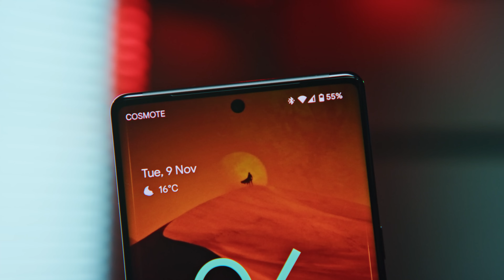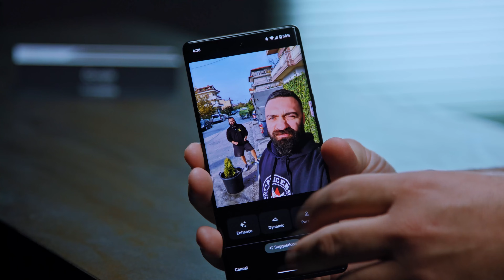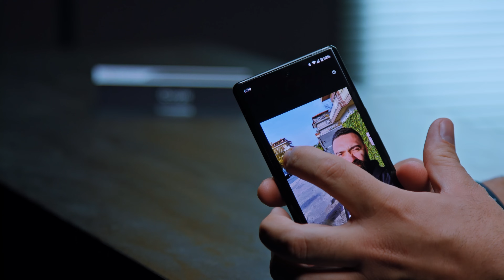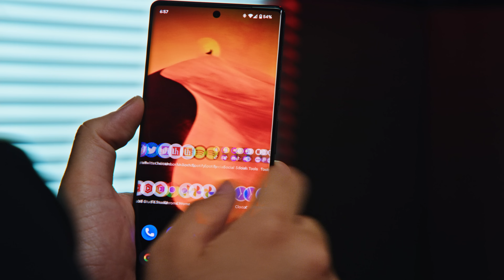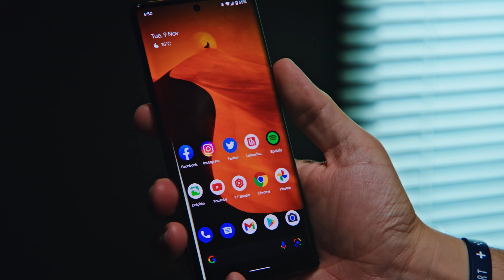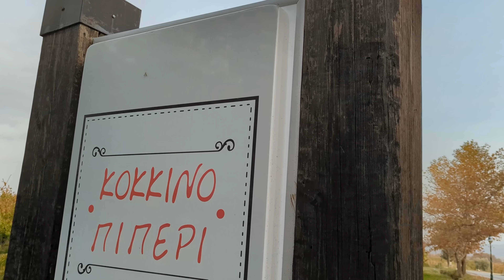ΠΟΝΑΣ APPLE;; | Google Pixel 6 Pro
Το GooglePixel6Pro ήρθε και φέρνει σε δύσκολη θέση ορισμένους... Enjoy!